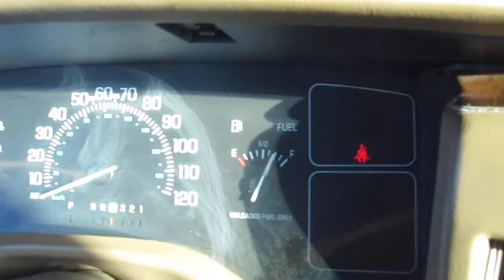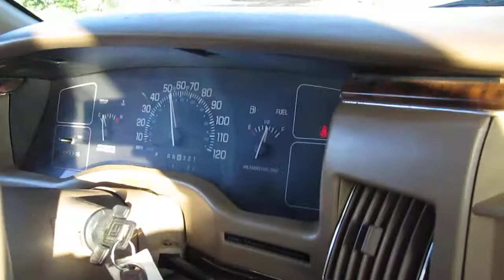Wellcome on Spaceship Roadmaster - Boarding now, last call!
Beam me up, Scotty! Letzter Aufruf zum Boarding im Raumschiff Roadmaster. Hier gibts den wahren letzten Fullsize Spacewagon von General Motors zu ersteigern. Es handelt sich um einen Buick Roadmaster aus dem Jahr 1996 (letztes Produktionsjahr) Limited Edition (am besten ausgestattet) und obendrein noch in der Collectors Edition. Idealer Werbeträger oder Eyecatcher für Promo-Zwecke!